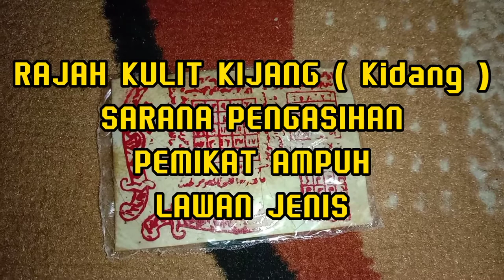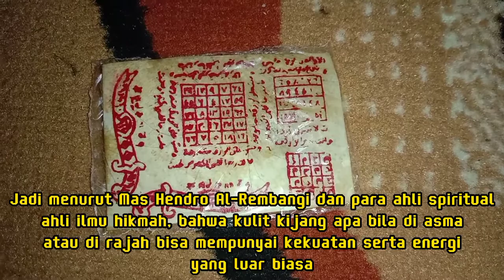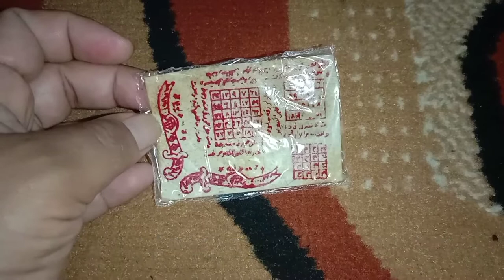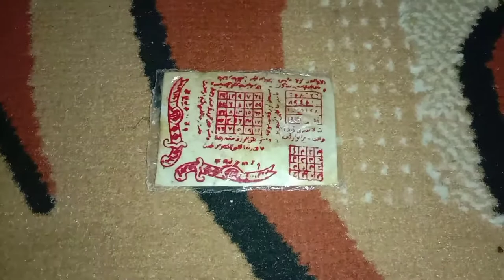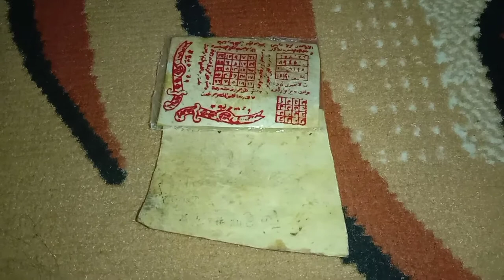RAJAH KULIT ( Sarana Pelet / Pengasihan Ampuh )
Kulit Hewan adalah sarana spiritual apa bila sudah di isi atau di asma oleh para ahli ilmu hikmah dan para praktisi spiritual insya Allah atas izinNya, Bisa sebagai sarana wasilah kepada Allah SWT untuk membantu memudahkan segala macam hajat hidup kita.

khususnya untuk memikat lawan jenis, menundukkan lawan, menundukkan pimpinan, mahabah pengasihan atau usaha. oleh karena itu pusaka Kulit Kijang berajah ini banyak di buru atau diminati banyak kalangan.